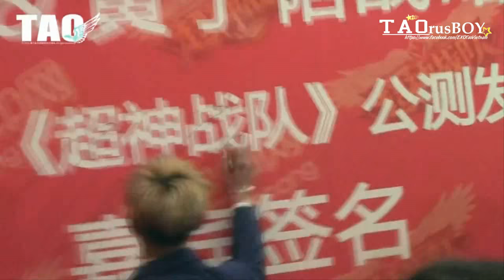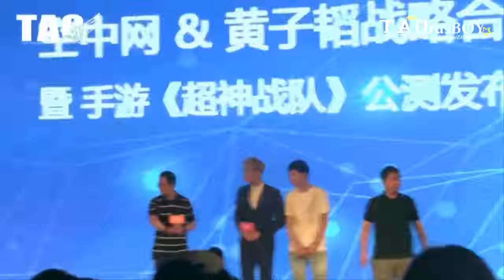[Vietsub] 150603 Tao - "The Almighty Team" press conference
Engsub by @BaiduPreciousTaobar
TAOrusBOY @EXOTAOVN
Subber: @Nhung Nguyễn, @NgọcAlpini